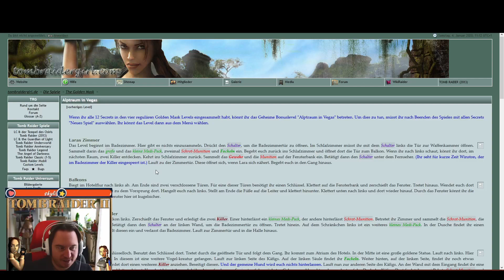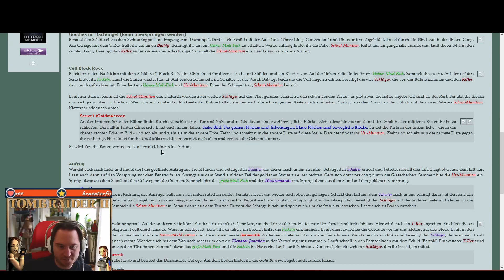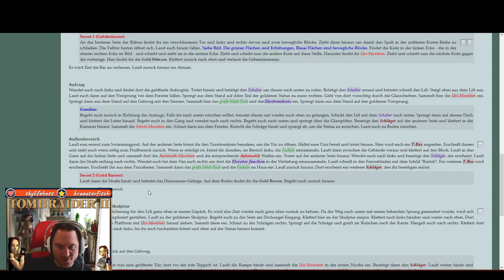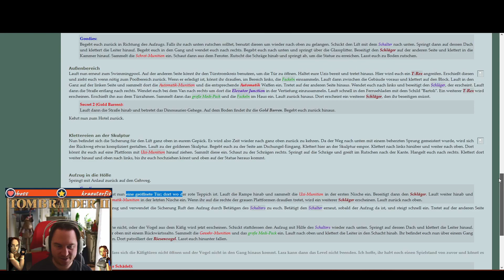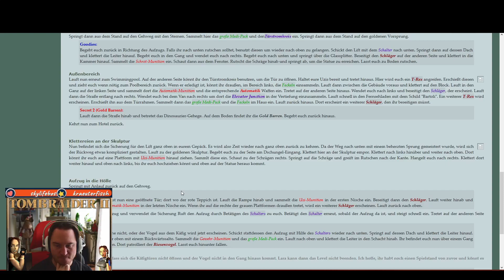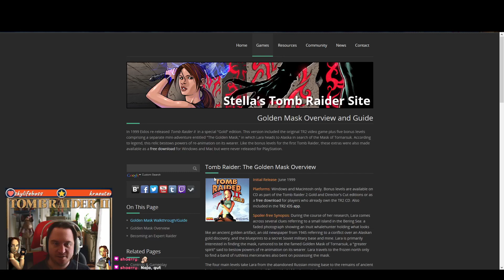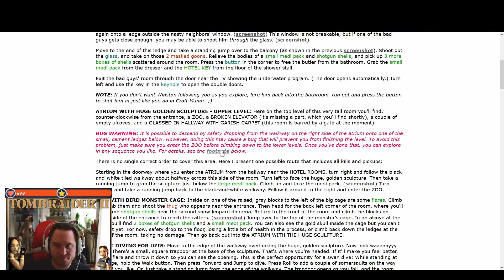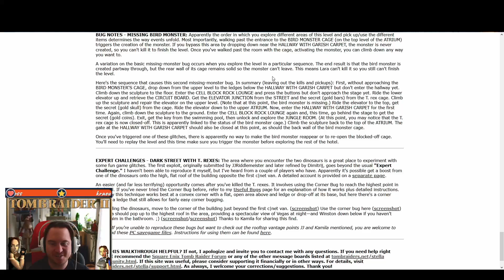Tomb Raider 2 Golden Mask 🎭 #18 Besser Bug am Ende als ohne Ende Bugs (Bonus-ENDE)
Let's Adventure Tomb Raider 2: The Golden Mask
Hinweis: Dieses Spiel ist USK freigegeben ab 16 Jahre und enthält Inhalte die du erst ab diesem Alter sehen darfst.
Zu Tomb Raider und Lara Croft muss man nichts mehr sagen; ich denke wir kennen alle die bekannte und immer noch beliebte Videospielheldin und ihre Abenteuer. Dies hier ist das 1999 erschienene AddOn zum 2. Teil der Reihe, den ich bei mir im Stream mit der für Windows 10 geeigneten Version von gog gespielt habe. Ein inoffizieller Patch hat mir geholfen das Spiel in 1080p und 16:9 Format spielen zu können. Das AddOn kam damals als zusammen mit dem Basisspiel als "Gold Edition" für PC auf den Markt. Enthalten sind vier große, zusammenhängende Level und ein Bonuslevel, das freigeschaltet wird, wenn man alle Secrets gefunden hat.

Die Story zum Spiel:
Bei ihren üblichen Recherchen stößt Lara auf Hinweise über ein verschollenes Artefakt. Es soll sich auf der Melnikov-Insel befinden. Die Insel gehört zu den Aleuten - einer Inselkette im Beringmeer zwischen Russland und Amerika. Zu den Hinweisen gehört ein verblasstes Foto, das einen Inuit-Walfänger zeigt, der eine goldene Maske in den Händen hält. Dann ist da noch ein alter Zeitungsausschnitt von 1945, der über einen Goldrausch in Alaska berichtet und die Blaupausen einer geheimen sovietischen Militärbasis, an die eine Mine angeschlossen ist. Lara vermutet hinter dem goldenen Artefakt die Maske des Tornarsuk und ist drauf und dran, sie zu finden.
Leider gibt es auch noch andere, die auf der Suche nach der Maske sind und so stürzt sich Lara in ihr nächstes Abenteuer, gespickt mit Rätseln, Schusswechseln und Kletterpartien an lange unentdeckten Gefilden.
Begleitet mich und Lara doch auf diesem Abenteuer!
Wenn dir das Spiel gefällt und du es gerne selbst spielen möchtest, dann unterstütze die Entwickler und kaufe es dir. Nur dadurch wird die Chance gewahrt, dass der Entwickler weiter so coole Spiele produzieren kann (gut... in dem Fall eher nicht mehr, CoreDesign gibt es nicht mehr)
(Keine Sorge, ich verdiene nichts daran)